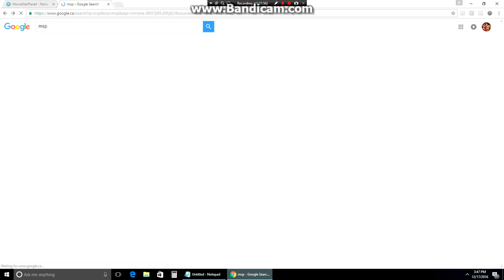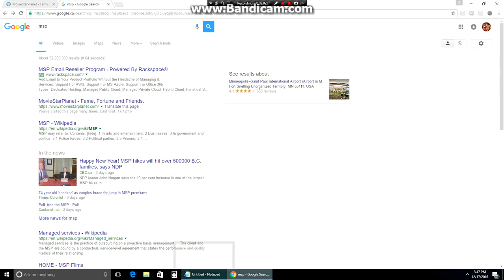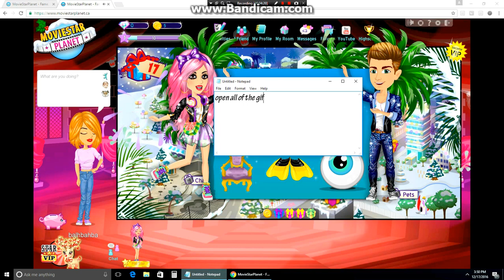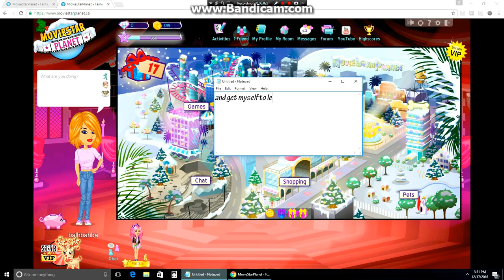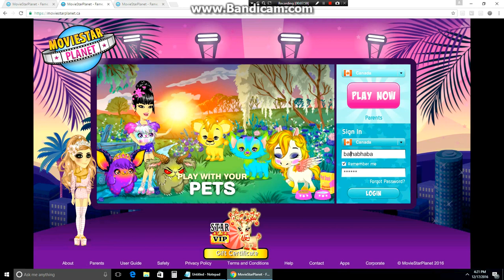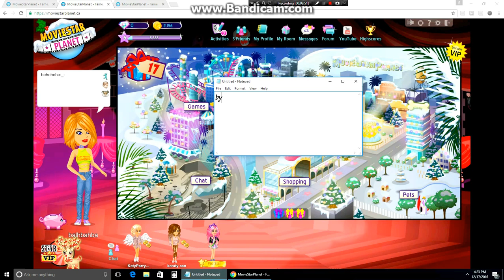How to get your WISHLIST REALLY FAST :3